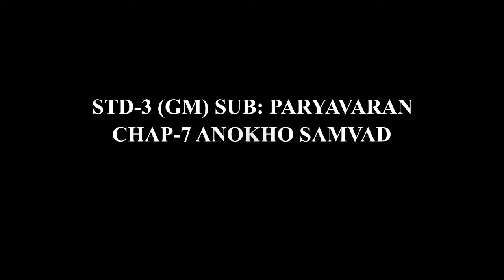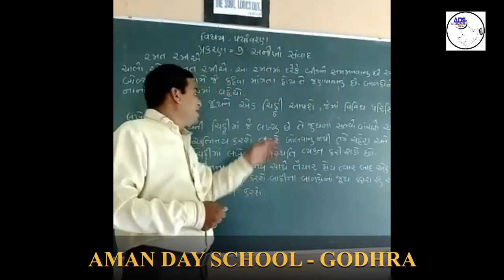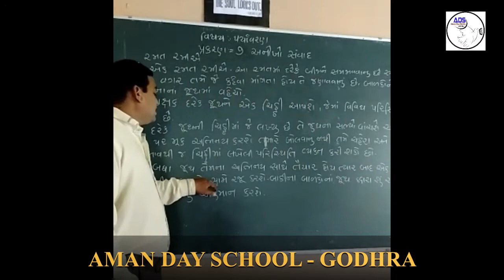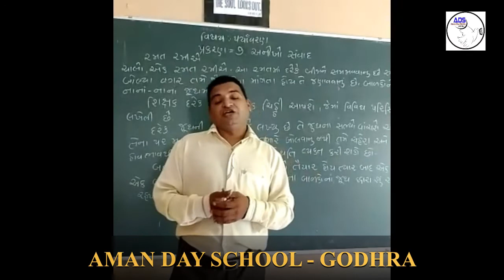STD 3 GM PARYAVAN CHAP 7 ANOKHO SAMVAD